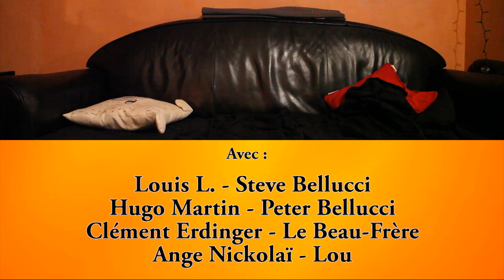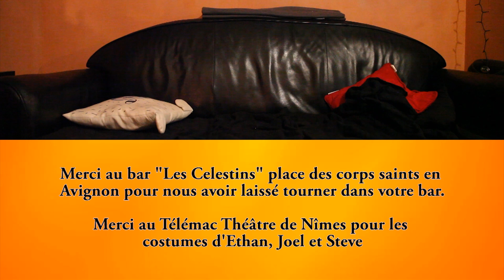Fargoat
Dans l'univers de Fargo, Ethan et Joel, deux frères jumeaux se disputent les chèvres de leur défunt père qui a légué celles-ci à leur beau-frère.
Mais que se passera t-il lorsque 2 tueurs et la police vont se mêler de l'affaire ? La réponse dans ce 3ème épisode de Clap : Fargoat